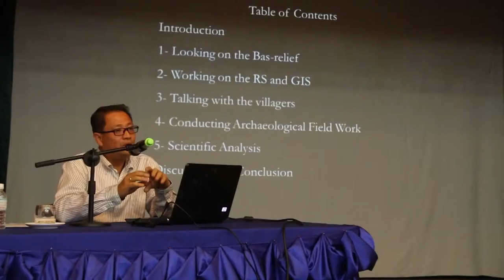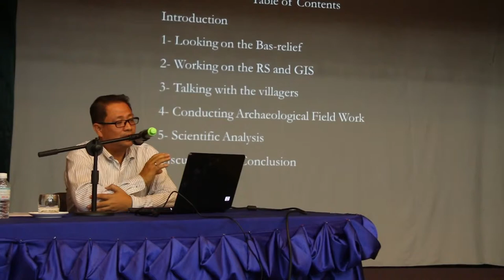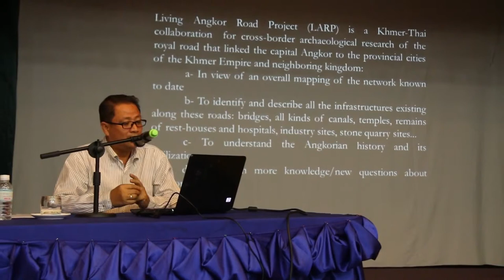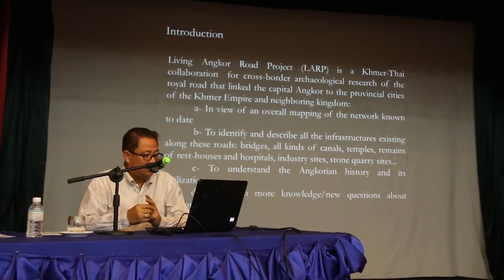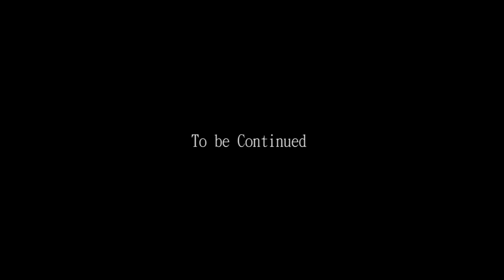Rithy Part 1